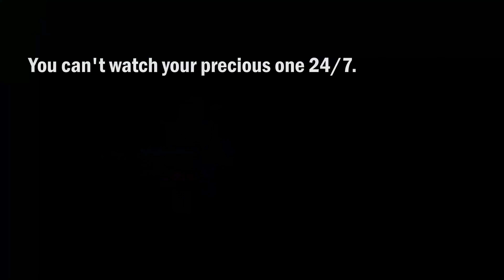Take Pre-CUSHION! FALLS Are The Leading Cause of Injury in Children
Protect your precious one from bumps, falls and bruises with the CUSHION HEAD PROTECTOR. Made with breathable materials and resilient cotton, you are assured it protects your beloved's head and back from hard surfaces.

1. Strap it up like you would a backpack.
2. Adjust its fit through the straps.
3. Your child can play freely without you worrying for his safety.

Available in multiple animal designs and colours.